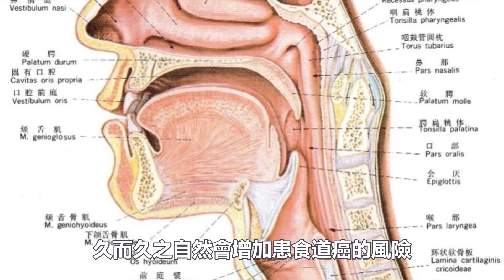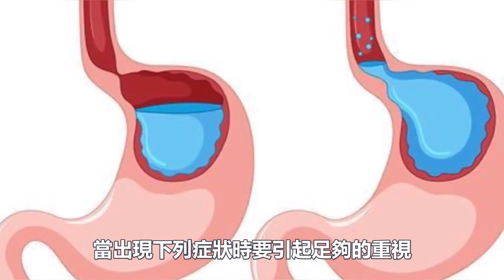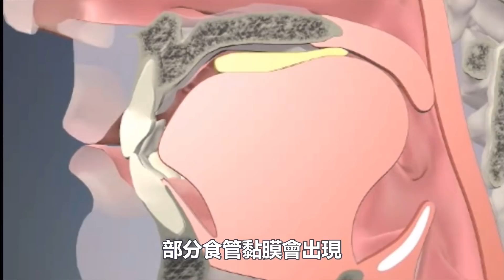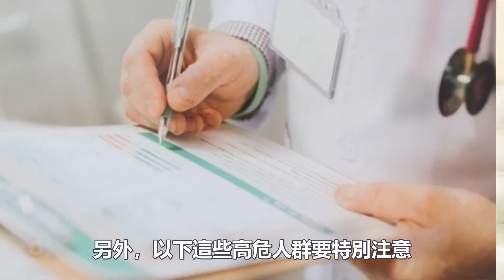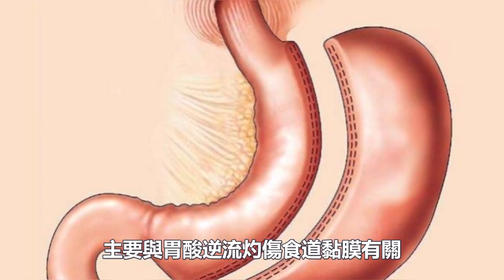10大高死亡率癌症排名第四！“食道癌”， 主要致癌因素竟然是它！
說起癌症，不少人都會想到肺癌、胃癌、乳腺癌…似乎很少有人會想到食道癌！食道癌在中國十大高死亡率癌症中，已經排到了第四位！因此，小觀覺得有必要來和大家聊一聊食道癌的危害以及預防方法~